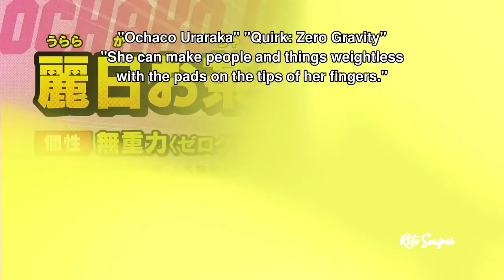Ochako Uraraka likes Deku more than She Knows😍 | English Dub | Ochako and Deku Best Moments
Ochako Uraraka likes Deku but Uraraka did not realise it. I think that Ochako almost loves Deku btw XD. The Ochako Uraraka and Midoriya Deku best moments in My Hero Academia Season 3 English Dub. And don't forget the My Hero Academia Two Heroes version, it's available now 😍